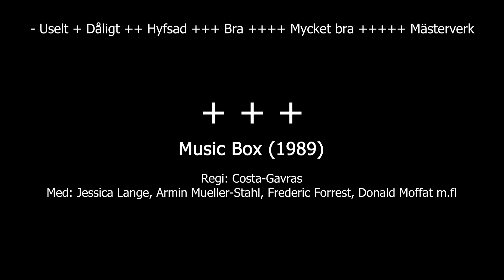Sven Uslings Bio: Music Box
Music Box är ett amerikanskt drama.
Advokaten Ann Talbot tar sig an fallet att försvara sin pappa Michael Laszlo när han blir anklagad för att ha varit krigsförbrytare under andra världskrigets slut.

Music Box hade premiär i december 1989 till ganska mixad kritik.
Roger Ebert i Chicago Sun-Times gave filmen en medioker recension med kritiken att filmen inte handlar om "about guilt or innocence; it is a courtroom thriller, with all of the usual automatic devices like last-minute evidence and surprise witnesses" samt "Nazism is used only as a plot device, as a convenient way to make a man into a monster without having to spend much time convincing us of it." och främst ansåg han att filmen inte gjorde tillräckliga försök för att få oss att förstå Mike Laszlo och att "the old man, who should be the central character if this movie took itself seriously, is only a pawn."
Peter Travers skrev i Rolling Stones att filmen endast verkade finnas till för att ge Jessica Lange en Oscarsnominering och att "real-life tragedy has been used to hype cheap melodrama. It's more than offensive; it's vile."
Förintelseöverlevaren och Nobelprisvinnaren Elie Wiesel var däremot mer positiv och "found it very moving...a welcome addition to the cinematic literature of the Holocaust."

Efter att filmen kom ut så blev manusförfattaren Joe Eszterhas egen far anklagad för krigsbrott i Ungern under andra världskriget. När pappan Istvan erkände att det var sant så sa Joe upp bekantskapen med honom och vägrade låta honom träffa sina barnbarn.

Joe Eszterhas skrev manuset med Jane Fonda i åtanke. Han och producenten Irwin Winkler ville ge rollen till henne med regissören Costa-Gavras ansåg att hon var för gammal för rollen och anställde Jessica Lange istället. Fonda fick $1.25 miljoner som ersättning för att hon inte fick rollen.

Videon är producerad i samarbete med Accent Förlag & Kulturproduktion.
Porträttet är målat av Klas Zetterlund.
Ljudet är inspelat och redigerat av Benjamin Giordano.
Introt är skapat av Pontus Stensveden.
Thumbnail illustrerad av: Inkandgloves.